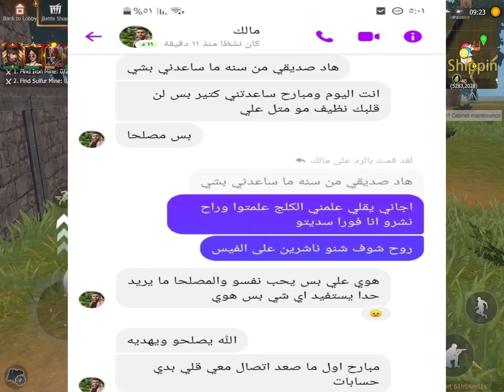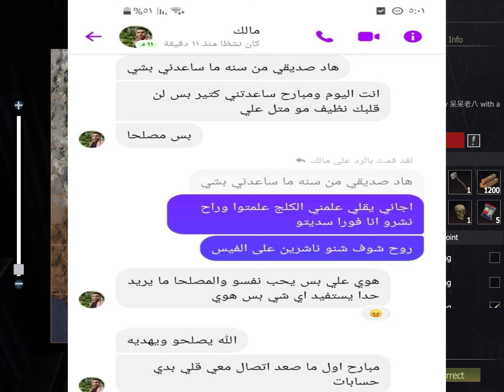راست موبايل | القصة الكاملة وراء كليتش الشدادت | last island of survival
Alle Musik bei : NCS
السلام عليكم ! 👋🏻✨
 ⇜ شكرًا على المشاهدةُ ♥؛
✦ لا تنســى انكــ👇🏻،
⇜ تشـتـ🔥ــرك بالقناة . . . ⇜
 تفعـ🔔ــل جرس التنبيه . . . ⇜
 تحط لايـ👍🏻ــك يا خطير . . . ⇜
شــ💞ــارك الفيديو مع أصدقائك . . .
🔴رابط تحميل لعبه راست من متجر بلاي play🔻
/download
🔘📿لا تنسون ذكر الله
 اللَّهُمَّ اكْفِنِي بحَلالِكَ عَنْ حَرَامِكَ، وَأَغنِنِي بفَضْلِكَ عَمَّنْ سِوَاكَ ((أسْتَغْفِرُ اللهَ العَظِيمَ الَّذِي لاَ إلَهَ إلاَّ هُوَ، الحَيُّ القَيُّومُ، وَأتُوبُ إلَيهِ))
🔘🗒️قسم غير مهم كلمات المفتاحية
اتمام مهام ام الريال باس , راست موبایل , كلانات survival Jules Cwly well , Rust , Rust mobil , ريدات اون لاين عرب , PVP RUST , ریست , Gamer , Last island of راست سرقت لسطو مسلح على بيوت التحديث هاكات survival , Hacker Last island of survival